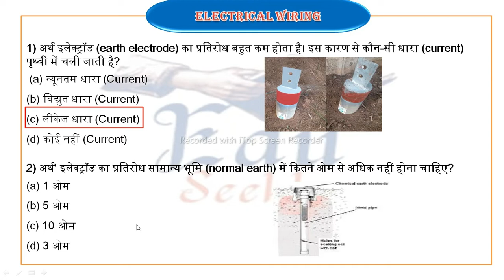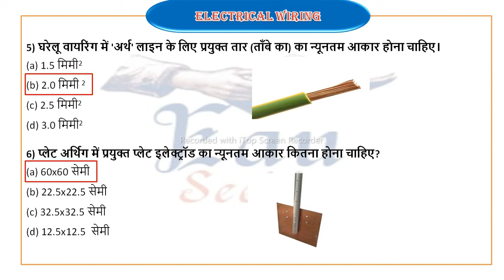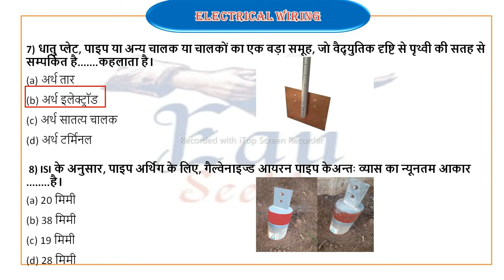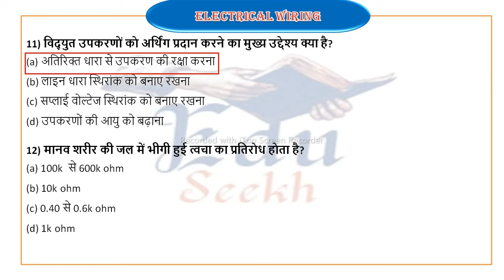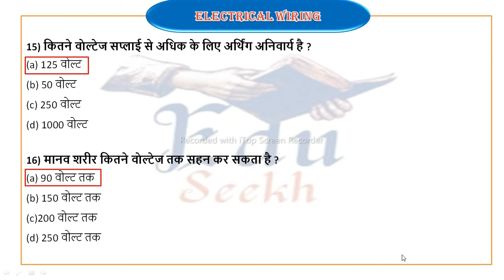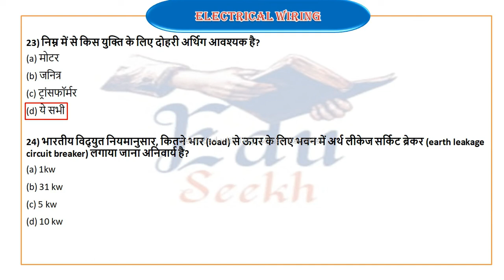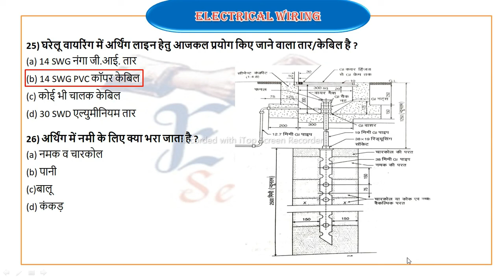NVS Class 9/Electrician Cum Plumber/Earthing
Novadya Vidlaya Electrician Cum Plumber Earthing Important Questions
NVS Earthing Important Questions